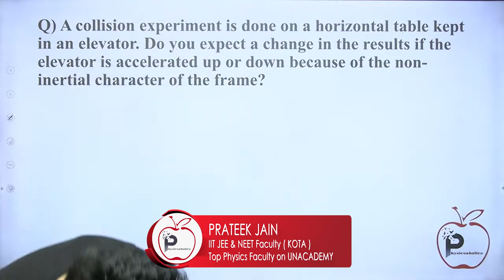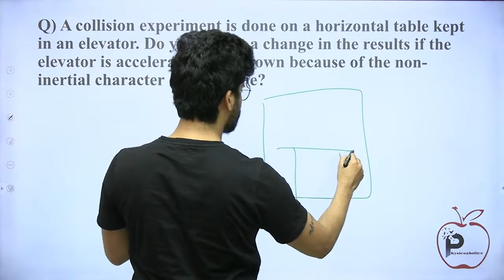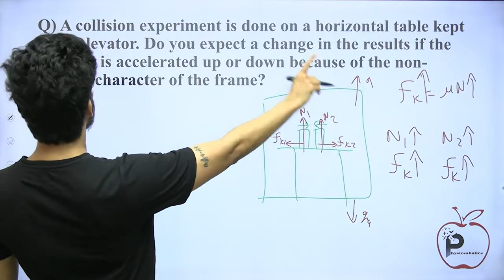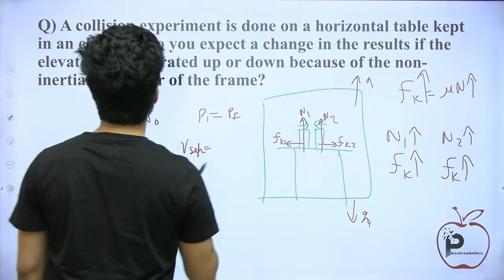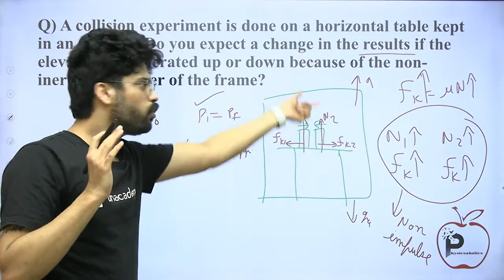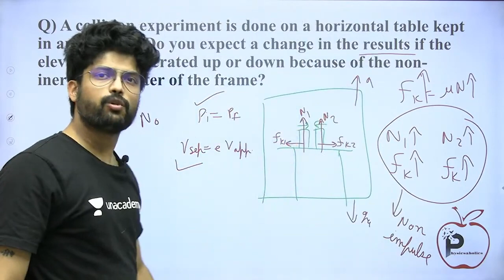Will result of collision change in a non-inertial frame? | IIT JEE & NEET by Prateek Jain Sir, Kota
A collision experiment is done on a horizontal table kept in an elevator. Do you expect a change in the results if the elevator is accelerated up or down because of the noninertial character of the frame?